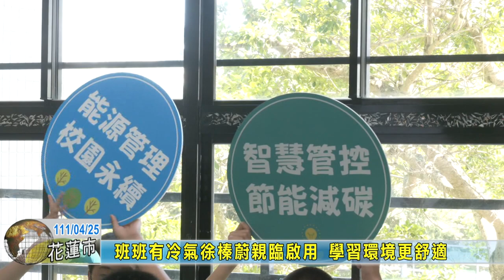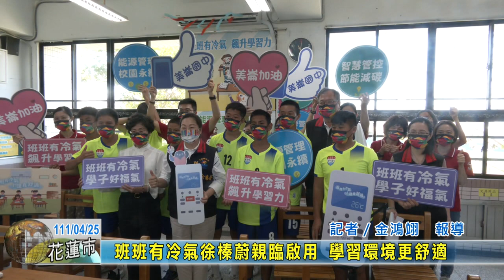20220425 04 班班有冷氣徐榛蔚親臨啟用 學習環境更舒適